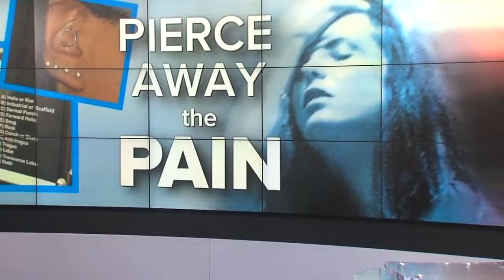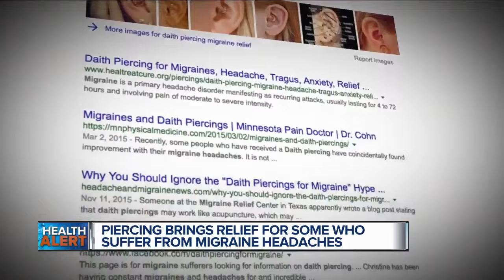Piercings bring relief for some who suffer from migraine headaches